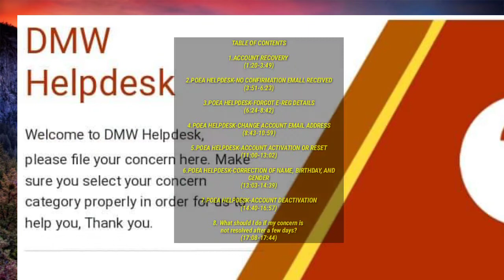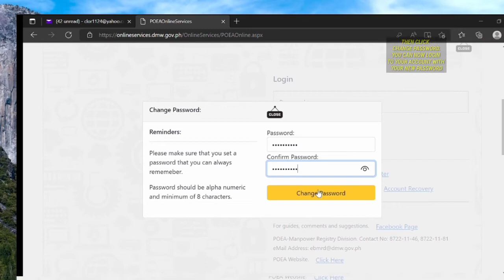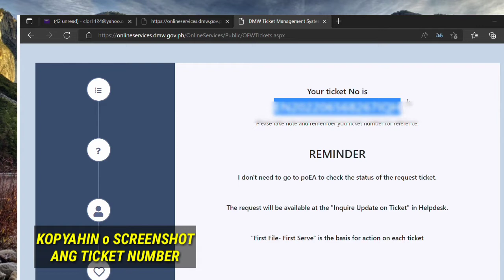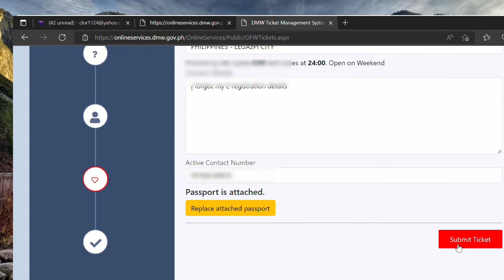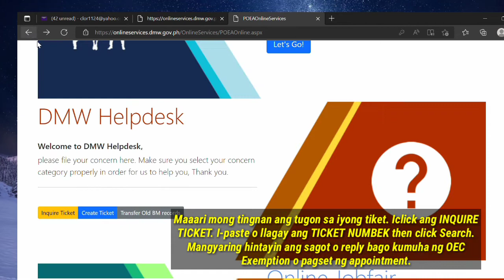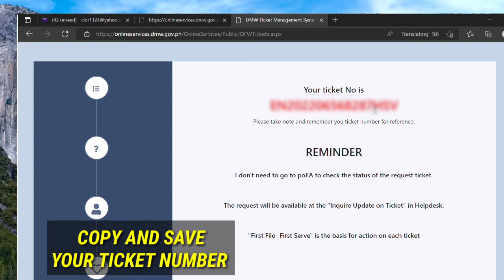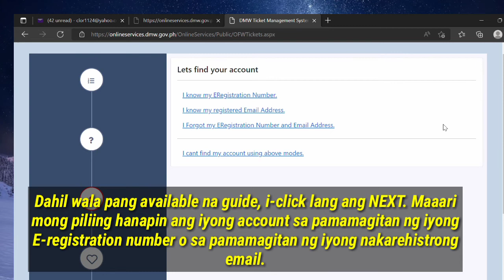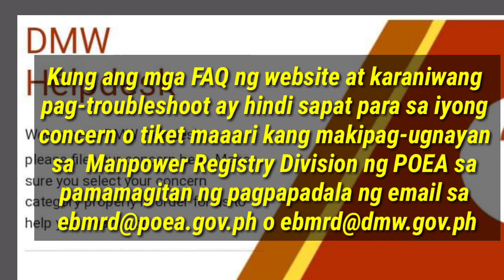POEA HELPDESK AND ACCOUNT RECOVERY: HOW TO USE . 2023 | ZENNIBIT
DMW / POEA Online Services Portal

*Your e-registration number can be found above your name on your account’s Dashboard or on the Account Creation Result.